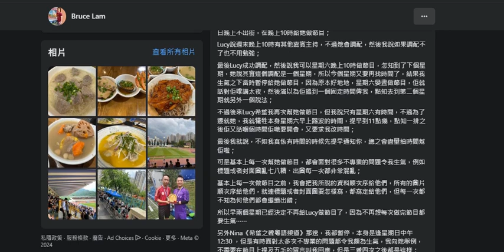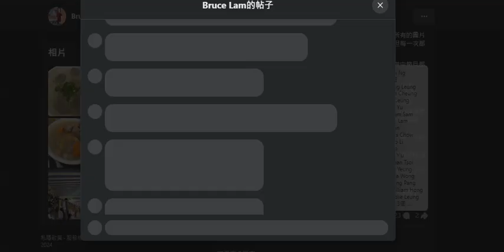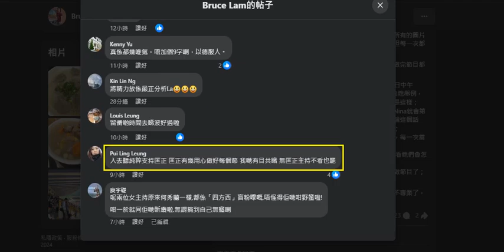20240427 打女人偷錢賊林匡正認咗幫強國閪nina+lucy做節目無錢收，又一次玩大牌，屌人哋唔專業，唔尊重佢。明知強國閪nina係美國，要人香港時間星期六晏晝即美國零晨做，得唔到妥協又屌人，吹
到自己好撚委屈
隻字不提自己一直利用人哋條頻道嚟扮勁、扮時事分析員
之前仲大大聲鳩吹人哋認同、欣賞自己個分析，而家衰撚咗𢲡番渣沙
仲要出帖踩人，要腦殘安慰刷存在感